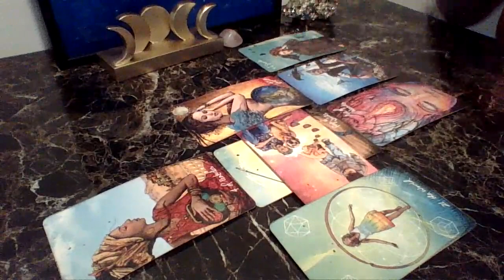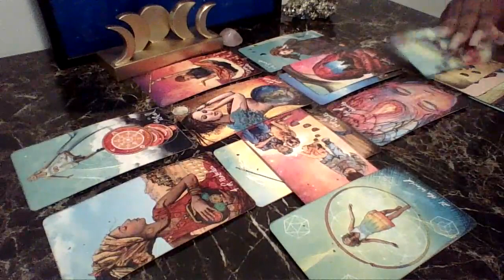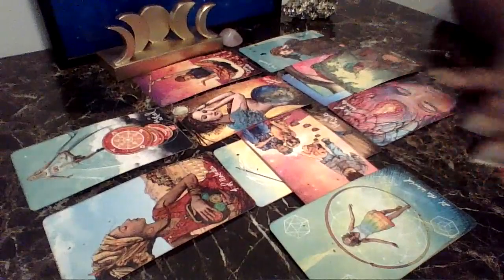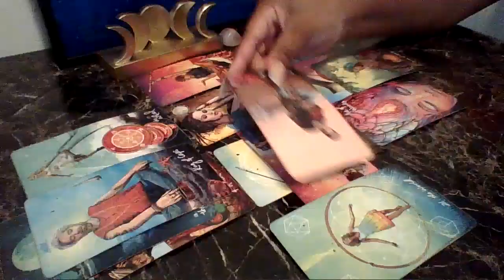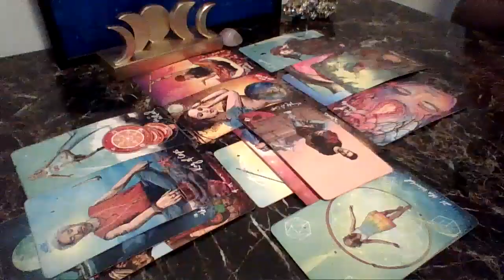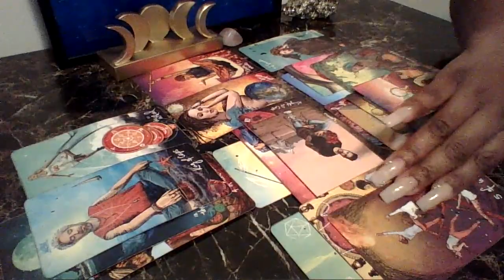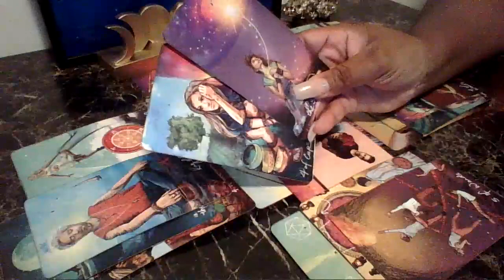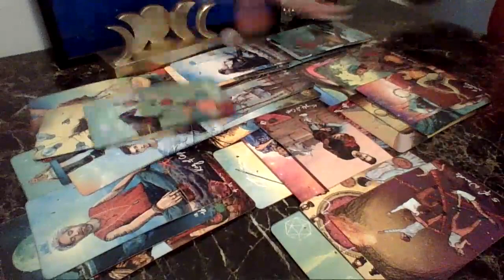They Want You Back But There Is A Catch..You Need To Know This Before Moving Forward